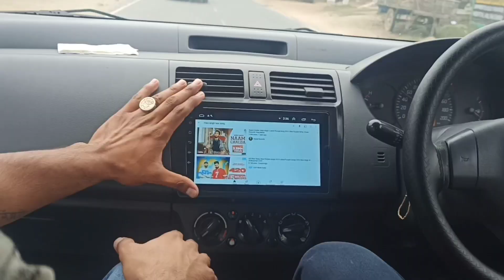Aaj meri yaar ki Sadi h || enjoying in Deepu brother marriage || marriage vlog